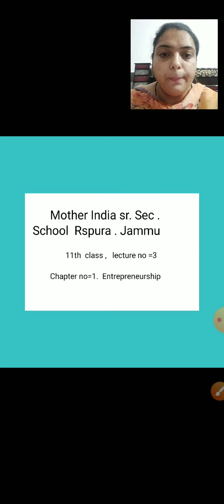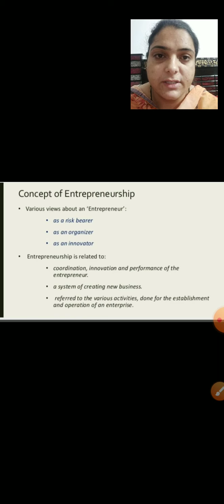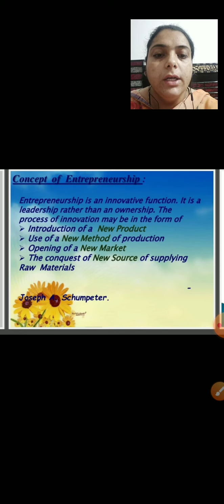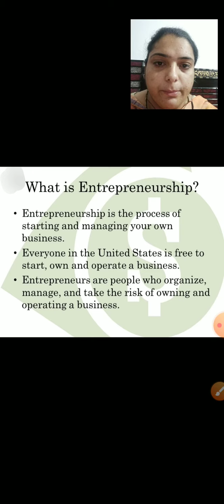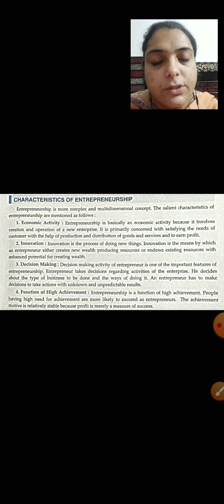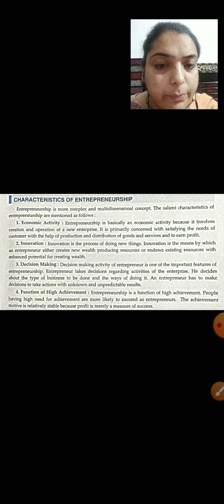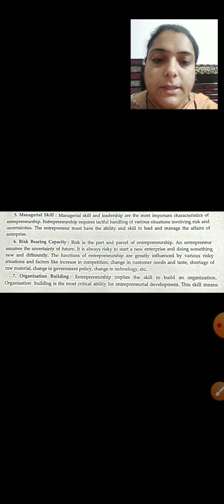Ent"ship, class 11th , lecture no =3, chapter =1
Ms. Sheetal chib